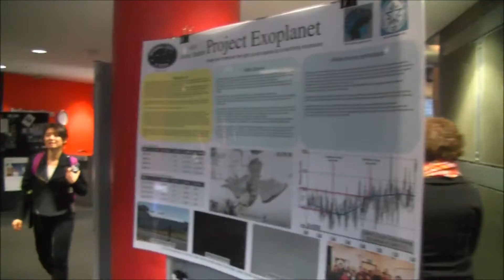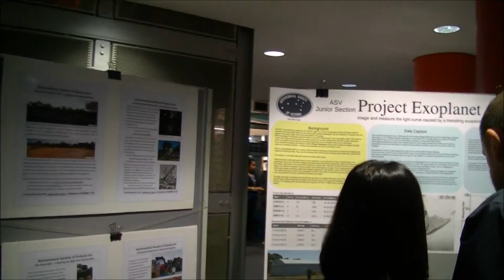ASV Radio Astronomy Section at Science Works August 22, 2015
National Science Week - Astronomy Light and Festival